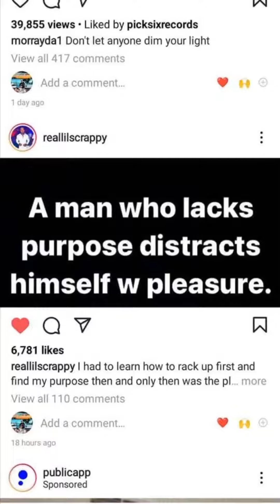PREVIOUS SEASONS PREVIEWS WALLO FIXING 2 START WINNING ....